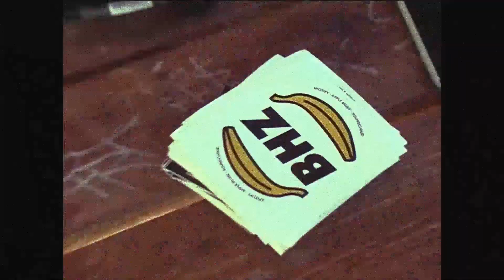(FREE) BHZ x Makko x T Low Type Beat - "Alten Zeiten" (prod. Joachim E.)